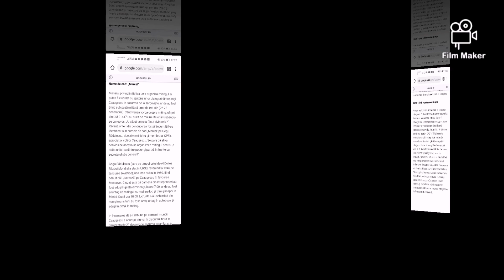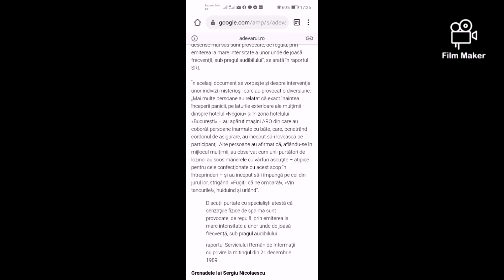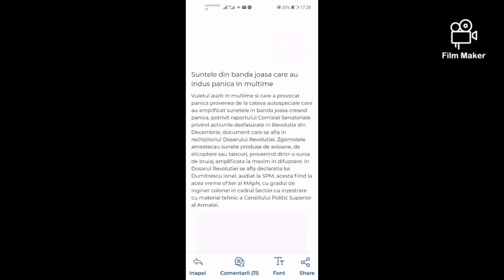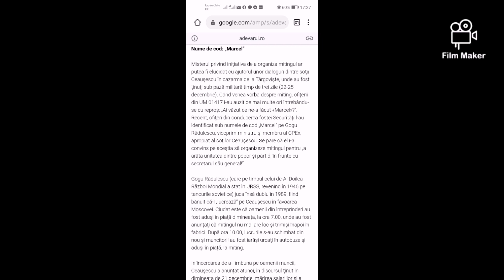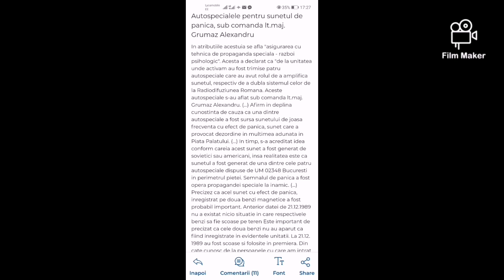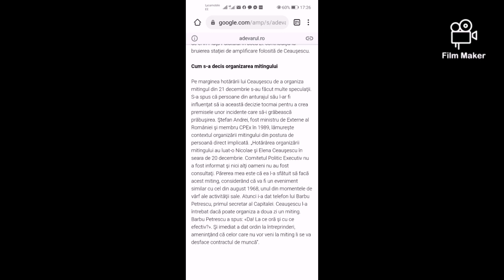La Mitingul lui Ceaușescu din 21Dec'89/Armata a folosit în Premieră Arme Psihologice/Vuiet de Panică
Sunetele din bandă joasă care au indus panică în mulțime. Vuietul auzit în mulțime și care a provocat panică provenea de la câteva autospeciale care au amplificat sunetele în bandă joasă creând panică, potrivit raportului Comisiei Senatoriale privind acțiunile desfășurate în Revoluția din Decembrie, document care se află în rechizitoriul Dosarului Revoluției. Zgomotele amestecau sunete produse de avioane, de elicoptere sau tancuri, provenind dintr-o sursă de bruiaj amplificată la maxim în difuzoare. În Dosarul Revoluției se află declarația lui Dumitrescu Ionel, audiat la SPM, acesta fiind la acea vreme ofițer al MApN, cu gradul de inginer colonel în cadrul Secției cu înzestrare cu material tehnic a Consiliului Politic Superior al Armatei. Autospecialele pentru sunetul de panică, sub comandă lt.maj. Grumaz Alexandru. În atribuțiile acestuia se află "asigurarea cu tehnică de propagandă specială - război psihologic".